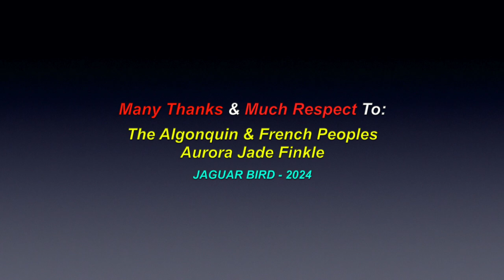O' Canada: (Sung In Algonquin, French & English) - Aurora Jade Finkle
This is a video for the song: "O' Canada" (Sung In Algonquin, French) by Aurora Jade Finkle. There are also over 1500 videos in this channel for many North, South & Central American Tribes & First Nations, Residential Schools, Chiefs, Elders, Historical Events, Indigenous Concerns, Quotes, Environmental Youth Activists.. and much more.

Many Thanks & Much Respect To: The Algonquin & French Peoples..; Aurora Jade Finkle..  and to all the other brothers and sisters who have contributed to this video in any other way.